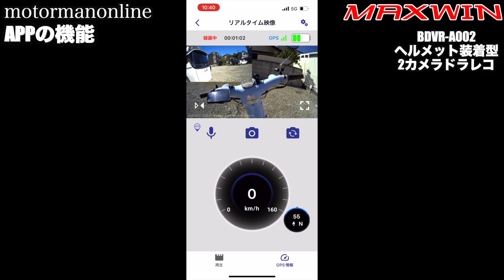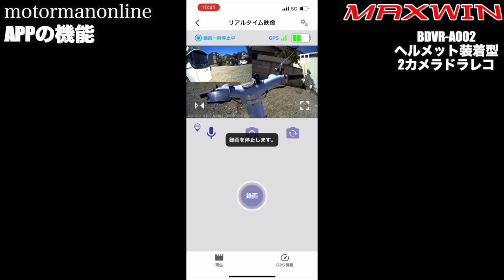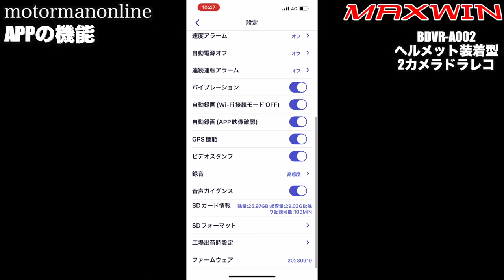【MAXWIN BDVR-A002】ヘルメットに取り付けるだけの4K 400万画素 前後カメラ+ GPS搭載のドライブレコーダー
■製品紹介
MAXWINダイレクト
バイク用ドライブレコーダー「BDVR-A002-SET1」

00:00 オープニング
02:12  筐体仕様
07:47 APPの機能
10:08 昼間の収録動画 前方
10:45 昼間の収録動画 後方
11:32 夜間の収録動画 前方
12:10 夜間の収録動画 後方
12:51 総評